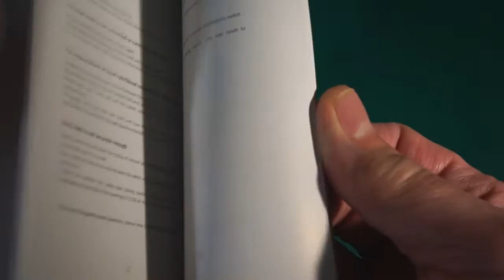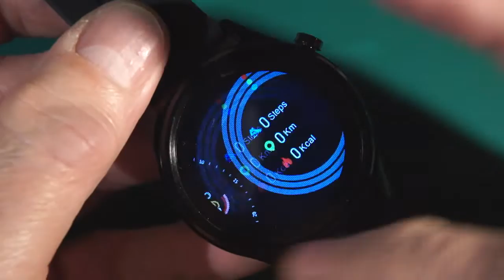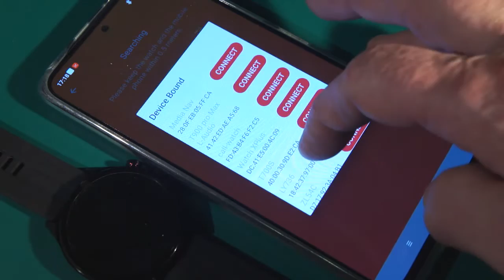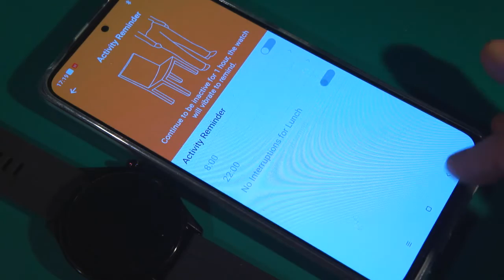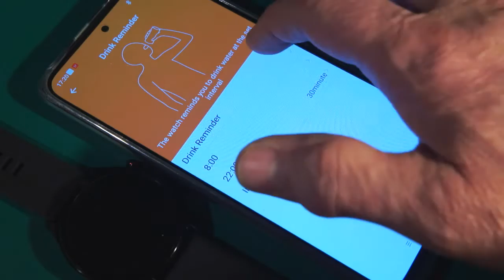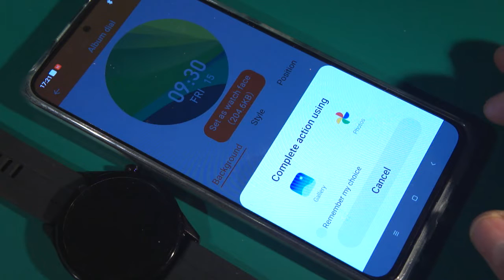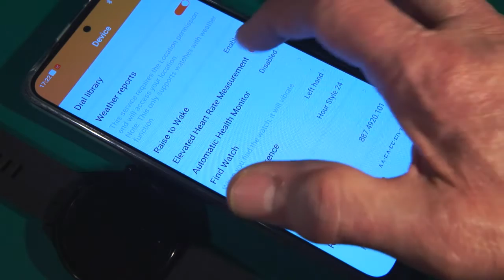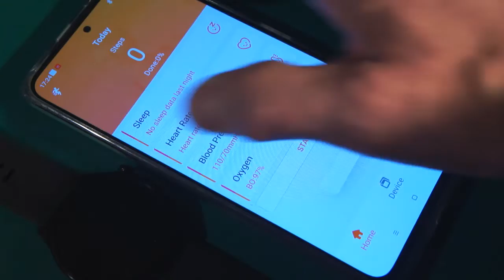H10 Bluetooth Call Sports Fitness Smart Watch - Unboxing, Feature review (link in the description)